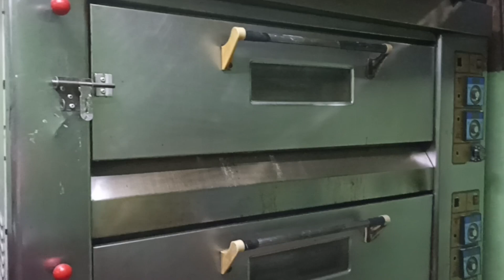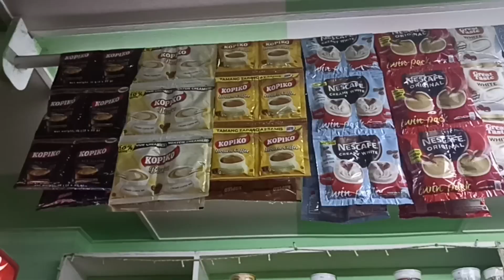Visiting a Friend and showing how to make pandesal/Heidi Joy Laudencia#bakery#business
Visiting a friend the owner of a bakery shop and how to make pandesal.Pandesal is the popular bread in the Philippines.